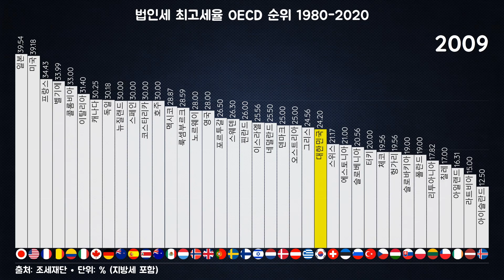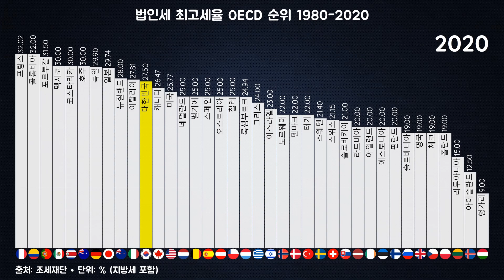법인세 최고세율 OECD 순위 1980-2020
법인세 최고세율에 대한 OECD 순위는 각국의 경제 및 세무정책을 비교 분석하는 중요한 지표로 작용합니다. OECD 국가들은 경제적 발전 수준과 관련된 다양한 요인에 따라 법인세율을 결정하며, 이는 각 국가의 세수 모델과 경제 정책의 일환으로 중요한 역할을 합니다.

일반적으로, 법인세율은 국가의 재정상황, 경제 성장 목표, 산업 부문의 성장 촉진 등 여러 가지 요소에 따라 설정됩니다. OECD 국가들 간에는 법인세율이 상당히 다양하며, 이는 국가별로 세금 수입을 균형 있게 조정하고, 경제의 특정 측면을 장려하거나 억제하기 위한 정책적 결정의 결과로 볼 수 있습니다.

법인세 최고세율이 높은 국가들은 일반적으로 고소득 국가로 분류되며, 사회 복지 제공 및 공공 서비스 유지에 필요한 자금을 모으기 위해 높은 세율을 유지하는 경향이 있습니다. 이에 비해 세율이 낮은 국가들은 경제 활동을 촉진하고 기업 투자를 유치하기 위해 낮은 세율 정책을 채택할 수 있습니다.

법인세 최고세율의 OECD 순위는 주기적으로 업데이트되며, 이는 각 국가의 경제적 상황이나 정책 변화에 따라 변동할 수 있습니다. 일부 국가들은 최근 몇 년간 세율을 조정하여 경제 성장을 촉진하거나 경제적 도전 과제에 대응하기 위해 노력해 왔습니다.

따라서 법인세 최고세율에 대한 OECD 순위는 국가 간 경제 경쟁력 및 재정 건전성을 이해하는 중요한 지표로서, 국제 경제와 세무 정책에 관심 있는 다양한 이해 관계자들에 의해 평가되고 활용됩니다.